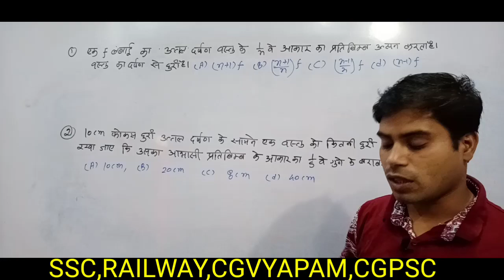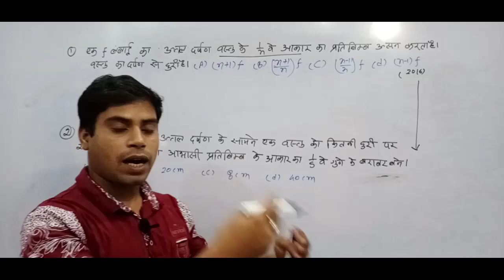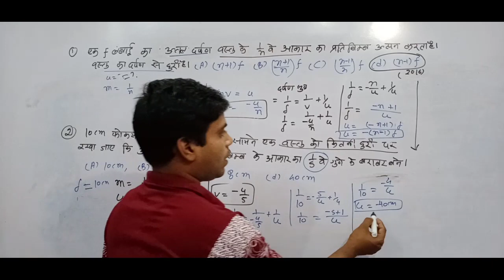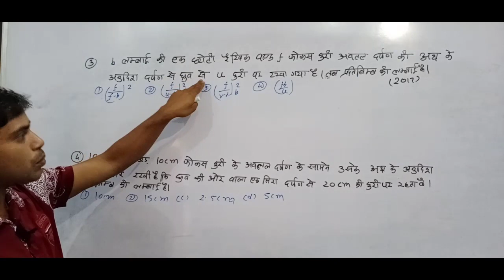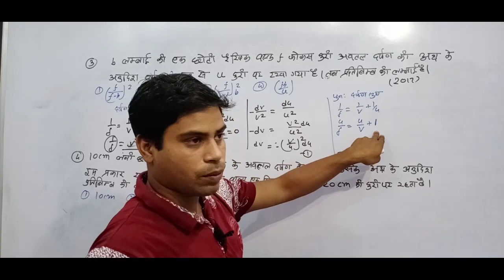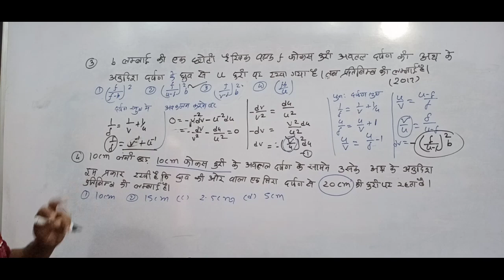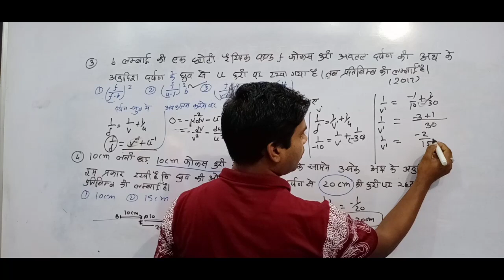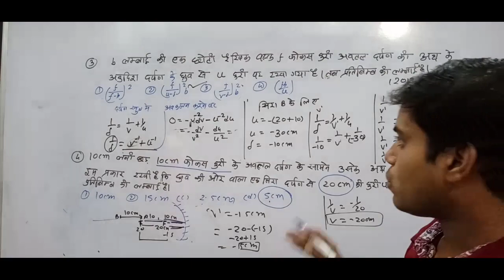Science g// उत्तल और अवतल दर्पण पर आधारित नैमिरिकल प्रश्न//aim pksahu cg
dear friend
   aap sabhi ko mere channal aim pksahu cg me awagat hai, is video me maine covex and concave  lens ka kuchh samany jaankari diya hu jo sabhi exam me competition me aap sabhi ko help milega, thanks